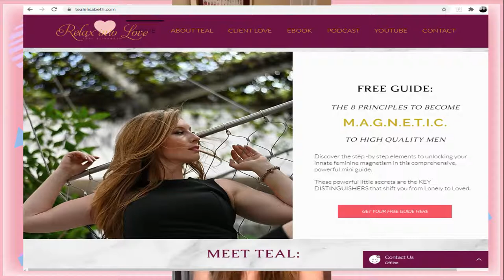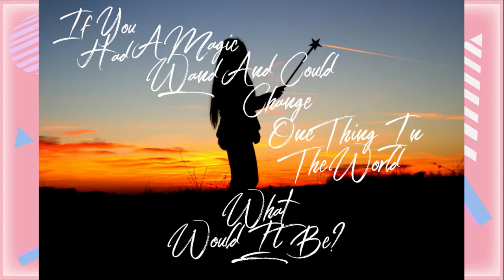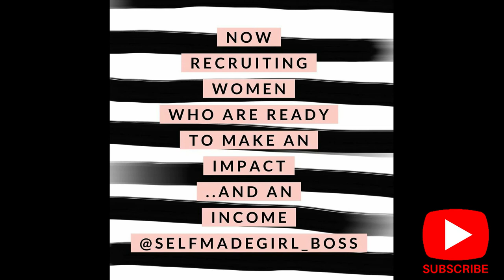How to Become MAGNETIC to High Quality Men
In this live interview, Teal Elisabeth is featured on the lovely "Self Made Girl Boss" IG Channel, with Host Joanna Lopez. In this juicy episode, Teal will talk about how to truly tap into that MAGNETIC ESSENCE that we have as women - and how to attract in high quality men without dimming our power as an ambitious, high class woman.

Get your free guide "The 8 Principles to Become M.A.G.N.E.T.I.C. to Men"